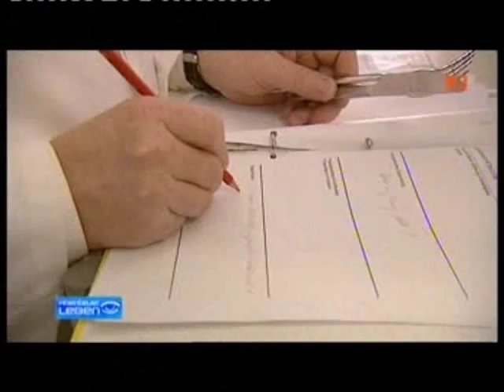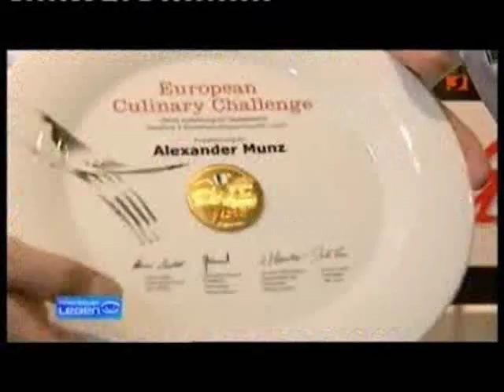European Culinary Challenge 2008 Luzern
Reportage über das Team der Meistervereinigung Gastronom Baden-Württemberg bei der European Culinary Challenge 2008 in Luzern, bei der das deutsche Team den zweiten Platz belegt hat.